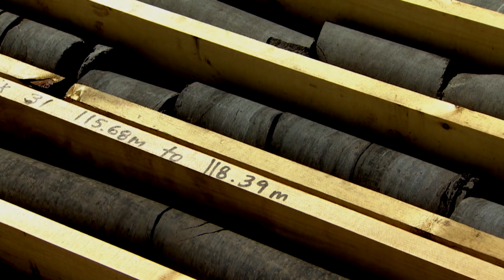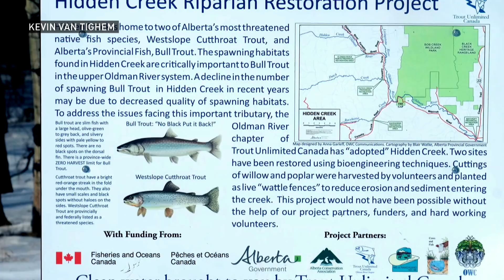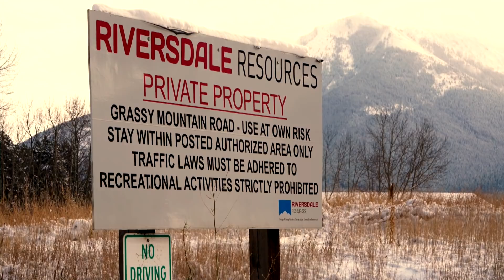What's going on with coal in Alberta?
CBC Calgary's Robson Fletcher answers nagging questions that some Albertans may have about the state of the coal industry in the province.